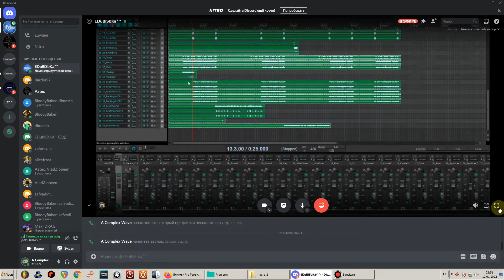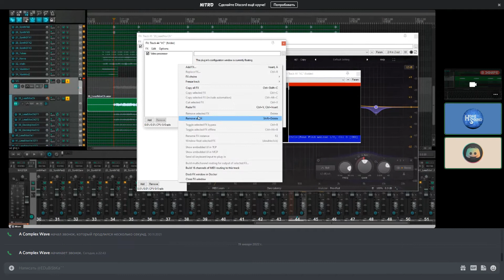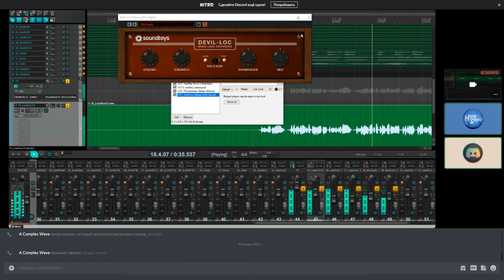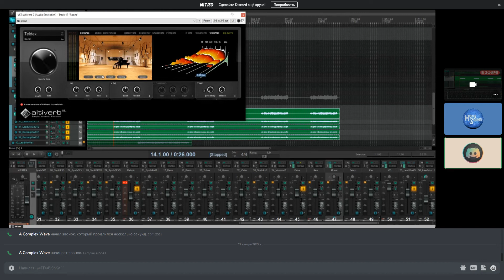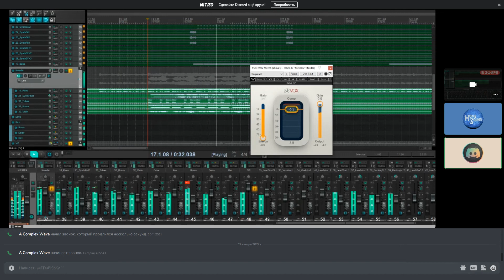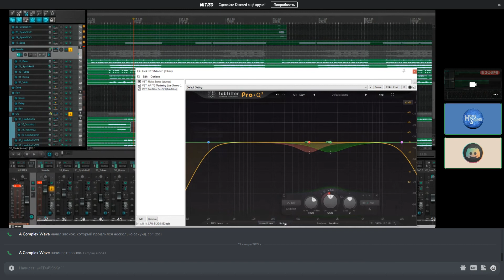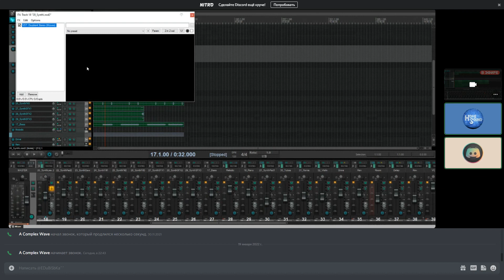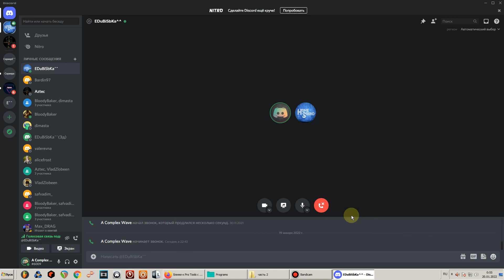Сведение и мастеринг мейнстрим хипхоп композиции. ЧАСТЬ 1: Голос и гармонические инструменты.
Контакты:
Гость -

Видео получилось довольно длинное, поэтому вот таймкоды )
0:00 Начало
00:06 Вступление. Приветствие.
01:00 Начало стрима
02:29 Избавляемся от клиппингов (смотрим чтобы сигнал не выходил в (за)красную зону)
03:40 Группируем вокал (все дорожки голоса в одну группу)
04:00 "А у этой техники сведения есть название ?"
05:35 П*рни в ухо мне медведь )))
06:47 Настройка стереозон голосов (Панораминг). Перспектива и планы.
07:48 Эквализация голосов EQ, удаление бубнежа, резонансов, сибилянтов и тд
08:46 Анатомия (данной записи) голоса по частотам. Коробочность, читаемость, сибилянты, воздух (Air)
09:47 Начало эквализации.
11:12 Динамическая эквализация
16:29 Суть данного метода сведения
17:19 Soothe 2 вторичная тонкая чистка.
19:48 Сколько стоит Soothe2 ?
21:28 Динамическая обработка голоса. Компрессия.
26:15 "Хорошо записанный звук надо больше ср*ть, чем чистить". Сатурация. Devil Loc (SoundToys)
29:00 Добавляем хруст голосу. Pultec EQ P1A
29:39 Группировка гармонических инструментов.
31:23 Расширение голоса. Хорус. Blue cat audio (На Лид-вокал)
35:01 Фишка любого хоруса
35:54 Создаем 2 канала-приемника, посылаем на них голос. Каналы реверб и драйв.
36:50 Настройка вэйвс 12345, на канале драйва
40:46 Пространственная обработка. Импульсный реверб. Создаем 3 канала "Room", "Delay", "Reverb"
45:17 H-delay waves. Настройка в канале.
47:48 Коммутация, роутинг, что, куда, зачем идет? Обяснение.
50:11 На лид-вокал ставим Valhalla Shimmer.
56:09 Сведение гармонической части микса.
58:21 Простые решения конфликтов. Настройка баланса и расширение по стерео.
59:17 Серкрет фирменного звука Maruv & Boosin, их медный инструмент )) У них полюбому пултэк железный на студии.
01:00:30 Обработка скрипки.
01:00:50 Про современные миксы. Острота.
01:02:13 Компрессия голоса и мелодик состовляющей. Ассоциации. ( На группу "melodic" идет компрессор по типу RVox\LA-2A)
01:02:45 Melodic группу роутим на комнату, (Ранее для голоса создавались каналы-приемники), на дилэй, на ревер
01:04:27 Waves AR TG Mastering Channel Strip - расширяем группу инструментов ручкой Spreader и немного подкручиваем баланс.
01:04:50 Чистка мид составляющей ProQ. Супер метод точно !
01:11:25 Работа с эйрами(Air) и даблами(Double).
01:19:20 Прикольная обработка эйра, шиммером.
01:22:00 Обработка синтезаторных партий (Низкий синтезатор).
01:24:09 усаживаем второй синт в микс.
01:25:00 Креативное решение частотного конфликта, через панорамирование и автоматизацию.
01:29:16 Крутые звуки. FX .Сведение эффектов
01:31:31 Инструментал Эд'a, под названием "Алладин" )
01:33:53 Прощаемся ) Конец Стрима. Продолжение следует !